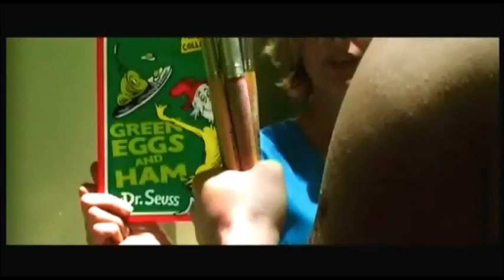John Safran Rap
Coming from the series John Safran's Music Jamboree, a Eminem and Dido parody of Stan. Very funny!